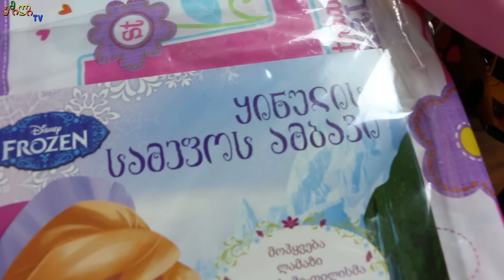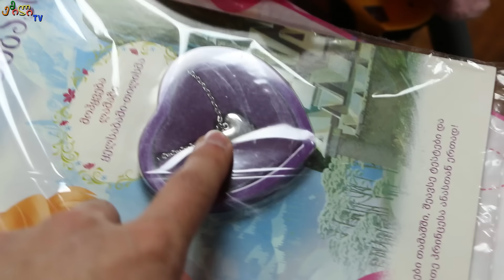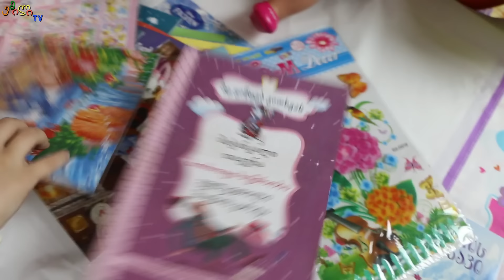ემილიას თოჯინას ნიცას აქვს დაბადების დღე, ვცეკვავთ, ვჭრით ტორტს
ემილიას თოჯნა ნიცა გახდა 1 წლის, დაბადების დღეზე მოდიან სტუმრად სემი და ელენე, რომლებსაც მოაქვთ უამრავი საჩუქარი ნიცასთვის...